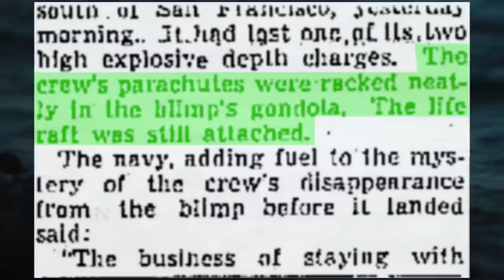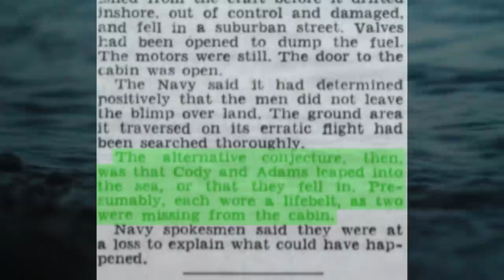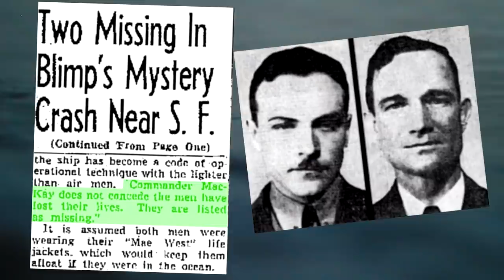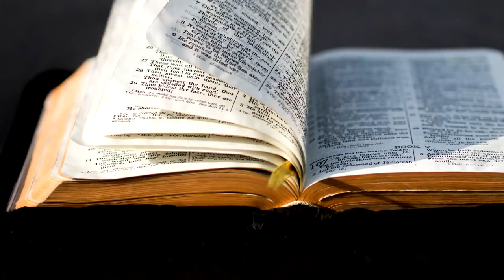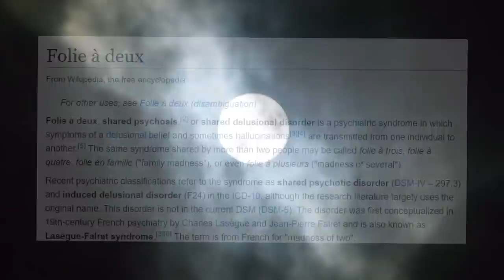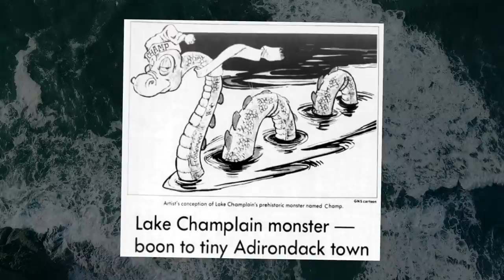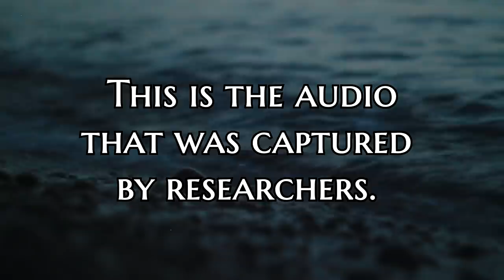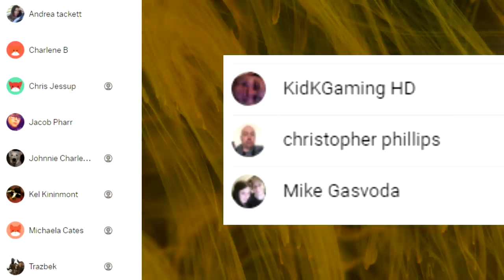The Mystery of The L-8 Crew | Mr. Davis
Listen to my NoSleep Podcast; The Graveyard Shift!

• Submit an idea of your own!